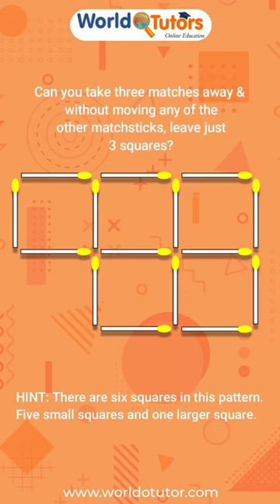Matchstick Puzzles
Do you love puzzles?🧩
Solving puzzles has a significant impact on a child's development, such as attention span, cognitive development, early maths, eye-hand coordination, fine motor ability, language, memory, perseverance, problem-solving skills, relaxation, confidence, topic-specific knowledge, and visual perception!

Try out this fun puzzle with your kids!.